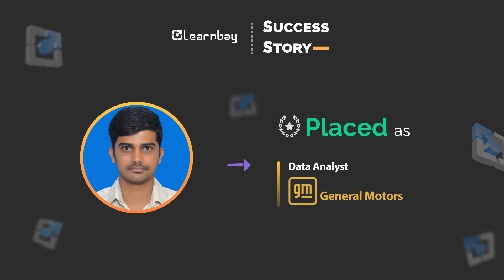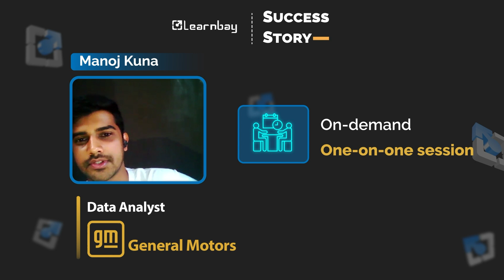Mechanical Engineer to a Data Analyst | My Data Science Transition Story | Learnbay Reviews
In this video, Manoj shares his personal journey of transitioning from a Mechanical Engineer to a Data Analyst, and the lessons he learned along the way. From the challenges he faced to the skills he acquired, he's covering it all.

Key Takeaways:

- His motivation for switching careers and how he got started in Data Science
- The skills and tools he learned to become a Data Analyst (and how you can too!)
- His experience with Learnbay and how it helped him achieve his goals
- Tips and advice for anyone looking to make a similar career transition

Whether you're an engineer looking to pivot or just starting out in Data Science, this video is for you. So sit back, relax, and let's dive into Manoj's Data Science transition story.

👉🏻 Introduction
👉🏻 My background as a Mechanical Engineer
👉🏻 Why I decided to transition into Data Science
👉🏻 The skills and tools I learned as a Data Analyst
👉🏻 My experience with Learnbay
👉🏻 Tips and advice for career transitioners

Learnbay review
Learnbay reviews
Learnbay course review
Learnbay reviews
Learnbay courses review,
Learnbay certification review,
data science course in pune
data science training in pune
learnbay pune